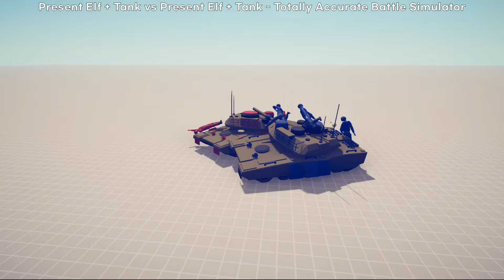(9) Present Elf + Every Unit or God vs Present Elf + Every Unit or God TABS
(9) Present Elf + Every Unit or God vs Present Elf + Every Unit or God - Totally Accurate Battle Simulator

Present Elf + Ball ‘n’ Chain vs Present Elf + Ball ‘n’ Chain - Totally Accurate Battle Simulator
Present Elf + Bishop vs Present Elf + Bishop - Totally Accurate Battle Simulator
Present Elf + Chu Ko Nu vs Present Elf + Chu Ko Nu - Totally Accurate Battle Simulator
Present Elf + Executioner vs Present Elf + Executioner - Totally Accurate Battle Simulator
Present Elf + Jester vs Present Elf + Jester - Totally Accurate Battle Simulator

Present Elf + Raptor vs Present Elf + Raptor - Totally Accurate Battle Simulator
Present Elf + Shouter vs Present Elf + Shouter - Totally Accurate Battle Simulator
Present Elf + Taekwondo vs Present Elf + Taekwondo - Totally Accurate Battle Simulator
Present Elf + Tank vs Present Elf + Tank - Totally Accurate Battle Simulator
Present Elf + The Teacher vs Present Elf + The Teacher - Totally Accurate Battle Simulator